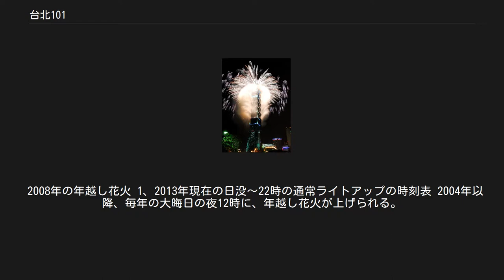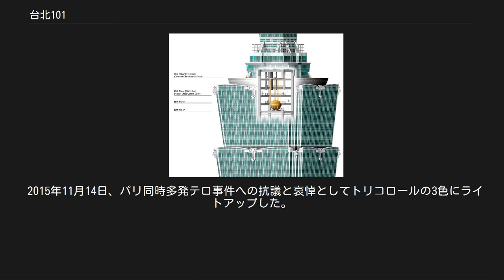台北101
台北101（タイペイいちまるいち、中国語: 臺北101）は、中華民国台北市信義区にある超高層ビル。
地上101階建てで、名前はこれに由来する。
高さは509.2mで、地下は5階まである。
 建設段階の名称は台北国際金融センター（中国語: 臺北國際金融大樓）。
7年間の工期を経て、2004年に世界一の超高層建築物として竣工した。
台湾の著名な建築家である李祖原が設計し、施工は熊谷組を中心としたJVにより行われた。
総工費は約600億元。
 2004年12月31日、出入口でオープンを祝う式典が催され、当時の馬英九台北市長と陳水扁中華民国総統も出席してのテープカットが行われた。
また、2005年12月31日の大晦日にはこのビルのある市政府で、カウントダウンイベントが行われ、台北101から電飾と共に2分強の間、「節」などから大量の花火が打ち上げられた。
 毎年5月（開催当初は6月）には、このビルの1階から展望デッキのある91階までの2046段の階段を駆け上がる「台北101國際登高賽」レースが開催されている。
 建物内のチューンドマスダンパーの場所. 509.2メートルという高さは2007年7月にブルジュ・ハリーファに抜かれるまでは、完成建築物としては世界一高いものだった。
全面ガラス張りの近代的建築ながら、輪郭は伝統的な宝塔と竹の節がイメージされている。
また、環境設計や安全を踏まえ設計された。
例えば、この外面のガラスは8トントラックが乗っても耐え得るほどの強靱さをほこり、さらに、紫外線や熱量を2/3カットする性能を持ち併せ、内部が暖まるのを防ぎ冷暖房を効きやすくしている。
 杭は8本の巨大な柱で、支持層（岩盤）の下30メートルまでしっかり打ち込まれている。
風による振動を緩和するために、巨大なTMD（チューンドマスダンパー）が建物上部に設置されている。
 27階から90階にかけて、逆台形をした8階分を一節として、8つの「節」が縦に連なる。
24階から27階にかけて、中華圏の昔の貨幣（通貨）をイメージしたオブジェが各方位に設置されている。
 中華圏において8は縁起の良い数字であることから多用されている。
 エレベーターは東芝エレベータ製で、毎分1,010メートル（時速60.6キロメートル）の速さで上昇でき、地上1階から展望台のある89階（地上382.2メートル）まで39秒で到達する。
この速度はそれまで横浜ランドマークタワー（三菱電機製）のエレベーターが持っていた記録を更新し、2004年、世界最速としてギネスブックに認定された（その後、2016年に上海中心のエレベーター〈三菱電機製〉に記録を破られるまで世界最速であった）。
このギネスブック認定証は89階エレベーターホールに飾られている。
なお、下降は毎分600メートル（時速36.0キロメートル、サンシャイン60ビル・東京スカイツリーのエレベーターと同じ速度）である。
 エレベーター内の両サイドにディスプレーがあり、上昇時、下降時共に、階層（楼層）、高さ（高度）、分速（速度）、37秒からのカウントダウンタイマー（計時器）がリアルタイムに表示される。
またエレベーター作動と同時に、天井には星空が現れ、音楽が流れだし、エレベーターガールのアナウンスと共に別世界へといざなわれる。
エレベーターに小銭を縦においても倒れない程の上がり方で、世界で反響を呼んだ。
 TMD（チューンドマスダンパー） このレベルの超高層建造物では、地震よりも風圧による振動の方が遥かに考慮すべき制振対策となる。
特に台湾は大型台風が頻繁に直撃する気候のため、暴風対策には非常に力をいれた設計になっている。
 87階 - 92階の中央部の吹き抜け空間には、風による振動を緩和する目的のみで巨大なTMD（チューンドマスダンパー）が設置されている。
マスダンパー全体の重量は660トン、最大一枚あたり直径5.5メートル、厚さ12.5センチメートルの輪切りの鋼板を、41層を重ね溶接して球状にし、92階から長さ42メートル、4本ごとに束ねられている太さ直径9センチメートルのケーブル計16本で吊っている。
そしてこのマスダンパーの効果で、理論上は風力による振動を最大40%抑制できる。
台北101のイメージキャラクターはこのダンパーをモチーフにしている。
 台北捷運（MRT）の淡水信義線・台北101/世貿駅（R03）下...